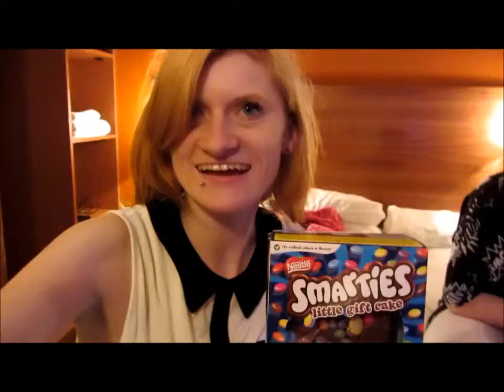BIRTHDAY VLOG!! :D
Ok this is rushed and crap. im sorry, but im finally 23 years old! hopefully uploading more videos soon!